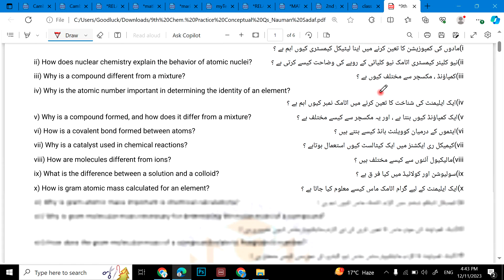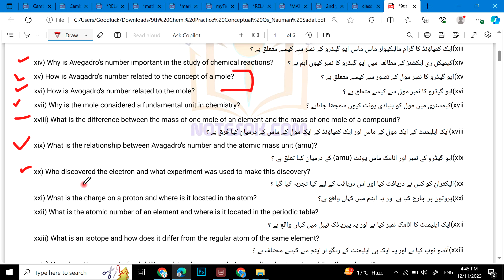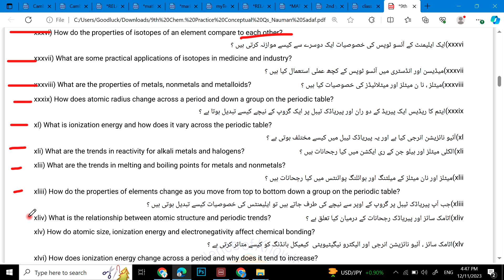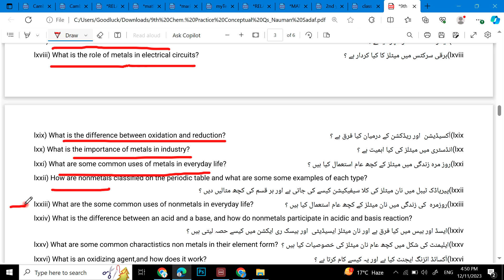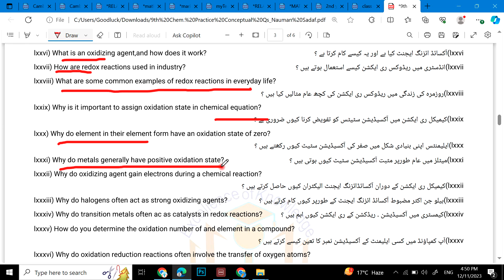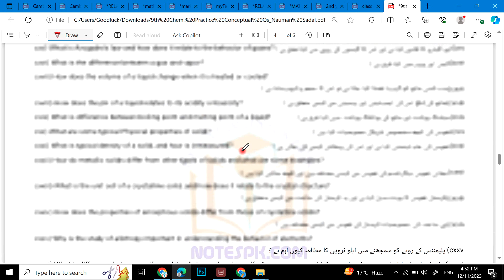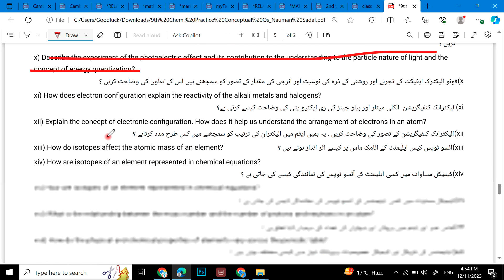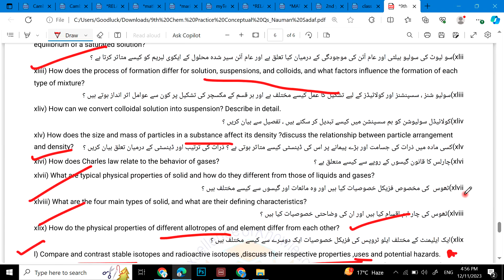Chemistry Class 9 Guess Paper 2024 | 9th Class Chemistry Important Short/Long Questions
Learnology
9th class chemistry pairing scheme 2024,
9th class chemistry solved important mcqs,
9th class chemistry important numericals 2024,
chemistry guess paper 2024 class 9,
9th class chemistry important long questions 2024,
important long questions chemistry 9th class 2024,
9th class chemistry mcqs,
9th class chemistry important mcqs,
9th class physics pairing scheme 2024,
9 class chemistry solved important mcqs,
9th chemistry scheme 2024 for punjab boards,
chemistry scheme 9th class 2024,
9th class chemistry guess paper 2024 urdu medium,
9th class chemistry most important long questions 2024,
9 chemistry important questions 2024,
9th class chemistry imoortant questions 2024,
9th class chemistry important mcqs,
chemistry important mcqs if class 9,
9 class chemistry mcqs,
9th class chemistry paper pattern 2024
9th Class chemistry Important Definitions
9th class chemistry most important definitions 2024
9 class chemistry guess paper 2024,
9th class chemistry guess paper 2024,
9th class chemistry guess paper 2024,
9th chemistry guess paper 2024,
9 class chemistry guess paper 2024,
9th class chemistry guess,